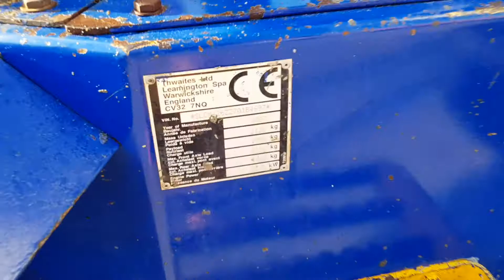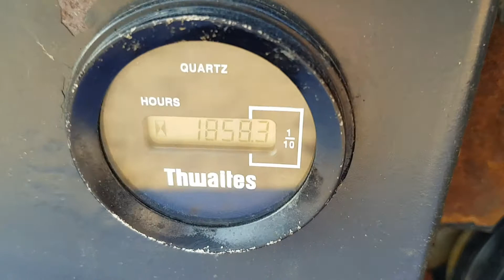DUMPER THWAITES 1.5 TONNE HI TIP SVIWEL FIS MACHINERY SLOVENIA